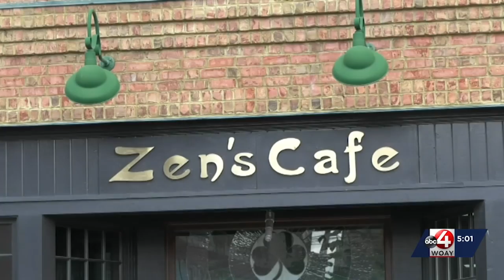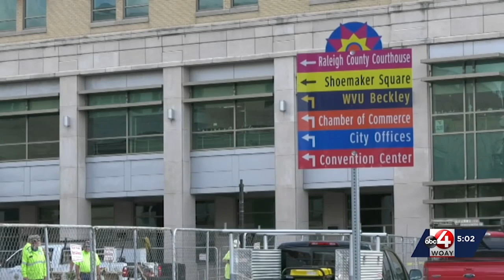Gayle Manchin visits Beckley, views status on regional projects